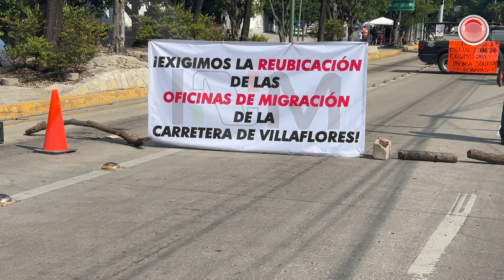¡Bloqueo desquicia inicio de fin de semana en Tuxtla!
Habitantes de barrios como San Francisco y Lomas del Venado denuncian inseguridad, insalubridad y saturación de espacios públicos.